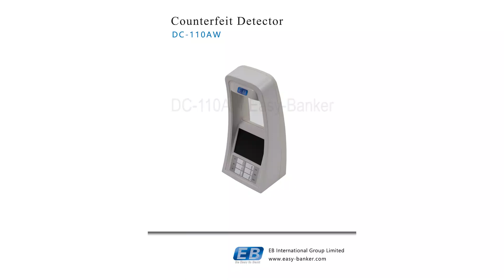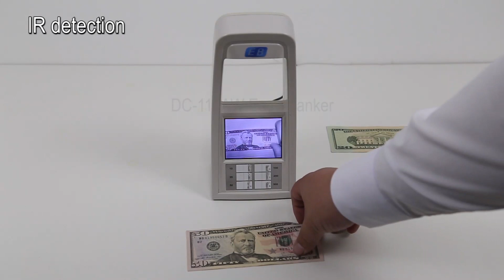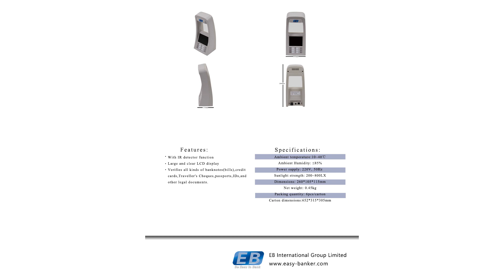DC-110AW IR Banknote Detector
With IR detector function
Large and clear LCD display
Verifies all kinds of banknotes(bills),credit
cards,Traveller's Cheques,passports,IDs,and
other legal documents.